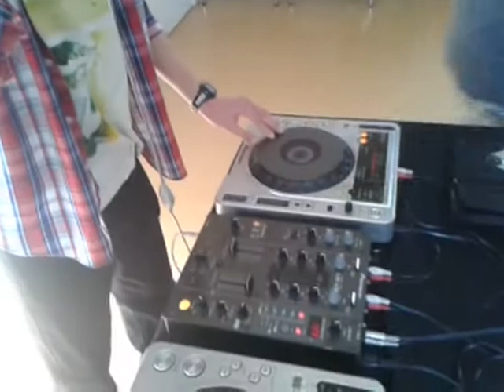L'ESPRIT2LANUIT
Stage Dj'ing CEDAC février 2014